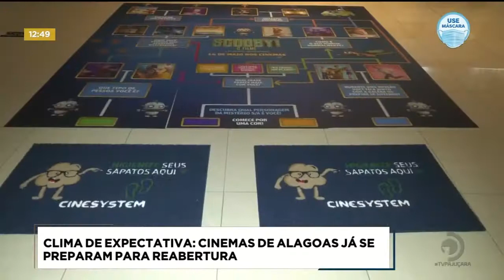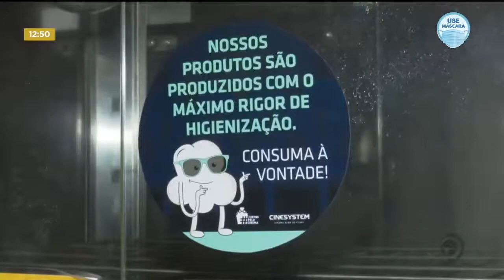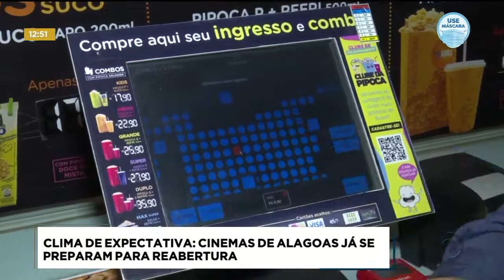SHOPPING ABRE NORMALMENTE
Tv Pajuçara